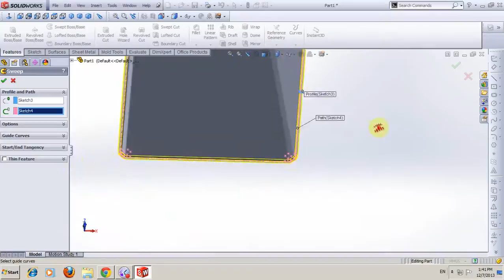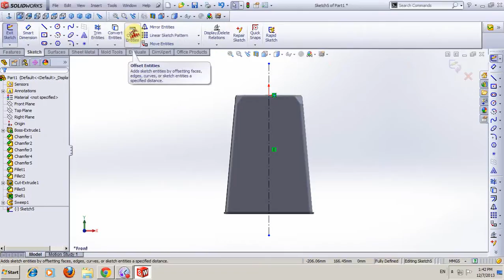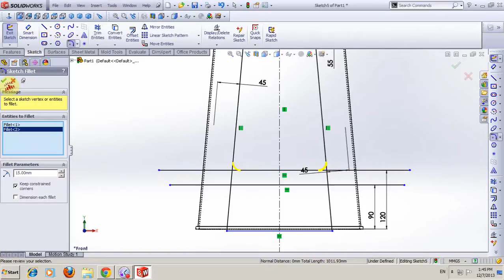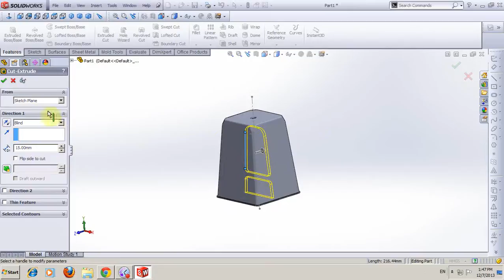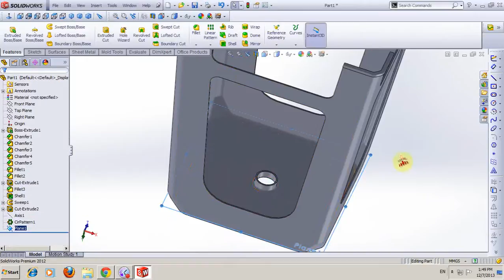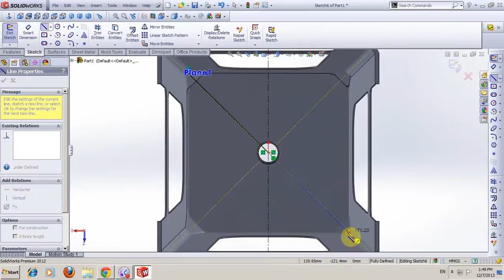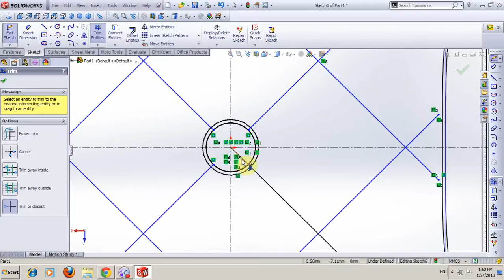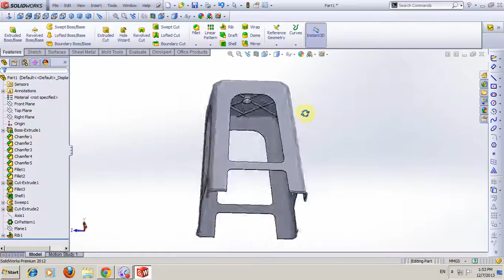Vẽ ghế cao thiết kế solidworks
Đây là video mẫu cho phần học thiết kế sản phẩm cơ khí với solidworks do trung tâm advance cad khai giảng, chỉ học viên của trung tâm mới có đầy đủ video hoàn chỉnh.